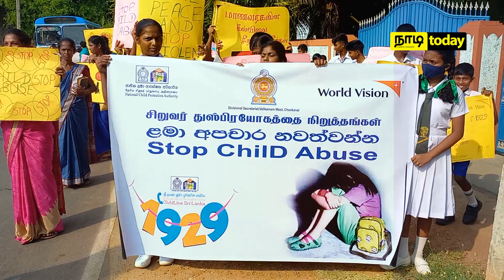சிறுவர் துஷ்பிரயோகத்திற்கு எதிரான விழிப்புணர்வு நடை | Awareness walk against Child Abuse in Jaffna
சிறுவர் துஷ்பிரயோகத்திற்கு எதிரான விழிப்புணர்வு நடை மற்றும் பொதுக்கூட்டம் வேர்ள்ட் விஷன் தொண்டு நிறுவனத்தின் ஏற்பாட்டில் சங்கானையில் இடம்பெற்றது.
சங்கானை பிரதேச கலாசார மண்டபத்தில் ஆரம்பமான நடை, வலிகாமம் மேற்கு பிரதேச செயலகத்தில் நிறைவுற்று பிரதேச செயலகம் முன்பாக பொதுக்கூட்டம் இடம்பெற்றது.
இந்நிகழ்வில் யாழ்ப்பாண மாவட்ட செயலாளர் அ.சிவபாலசுந்தரன், யாழ்ப்பாண மாவட்ட பிரதி பொலிஸ்மா அதிபர் மஞ்சுள செனரத், வலிகாமம் மேற்கு பிரதேச செயலர் பிரேமினி, வேர்ள்ட் விஷன் தொண்டு நிறுவனத்தின் உயர் அதிகாரிகள், கல்வி திணைக்கள அதிகாரிகள் மற்றும் பாடசாலை மாணவர்கள் என பலரும் கலந்துகொண்டனர்.

வாழ்க்கை வாழ்வதற்கே!